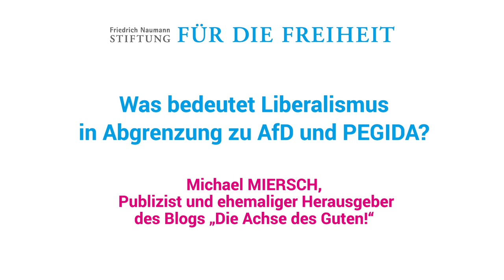Wie grenzt sich Liberalismus von AfD und PEGIDA ab?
Ein Statement im Rahmen der politischen Diskussionsveranstaltung
"Gefährliche Bürger? - Die neue Rechte greift nach der Mitte"

Frannz Club & Restaurant, Berlin
Dienstag, 24. November 2015 ab 19.00 Uhr

mit
Christoph Giesa
Publizist, Autor des Buchs „Gefährliche Bürger: Die neue Rechte greift nach der Mitte“
Michael Miersch
Publizist, Mitbegründer, und ehemaliger Autor, Redakteur und Herausgeber des Blogs „Die Achse des Guten“

Hat sich Deutschland verändert und ist es zu einem „Dunkeldeutschland“ geworden, wie Bundespräsident Gauck kürzlich mahnte, als er vor Fremdenfeindlichkeit und Rassismus warnte? Angriffe auf Flüchtlingswohnheime, Hetze gegen anders Aussehende und Denkende, bis hin zu Anschlägen sowie Morddrohungen gegen Politiker, können diesen Eindruck aufkommen lassen.
Die besorgte bürgerliche Mitte ist ins Visier der neu-en Rechten gerückt, gezielt werden Ängste geschürt und Wutbürger gegen Minderheiten aufgebracht. Zwar ist es falsch die Besorgnisse der Mitte vom Tisch zu wischen. Doch wenn politische Diskurse entgleiten und undemokratische Züge annehmen, müssen Grenzen aufgezeigt werden. Christoph Giesa fordert in seinem Buch „Gefährliche Bürger – Die neue Rechte greift nach der Mitte“, mit guten Argumenten gegen undemokratische Aussagen vor-zugehen. Hierfür bezieht er scharfe Kritik in den Social Media. Michael Miersch verließ im Januar den von ihm gegründeten Blog „Achse des Guten“, weil sich dort in seiner Wahrnehmen zunehmend AfD-Pegida-Positionen fanden und liberale und differenzierte Positionen überrollt wurden.
Zusammen mit Ihnen und den beiden Autoren sehen wir uns die Argumentationsmuster und das Vorgehen der neuen Rechten in der Mitte unserer Gesellschaft an und stellen die Frage, wie Demokraten darauf reagieren können und müssen.